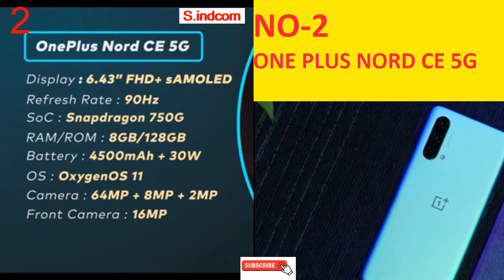Best top 5G mobiles below 25000 Rs